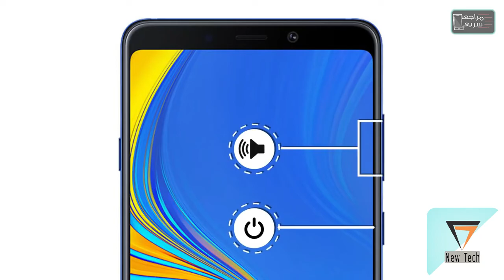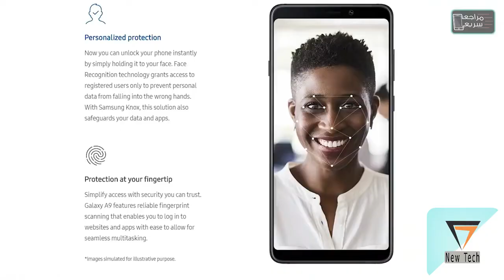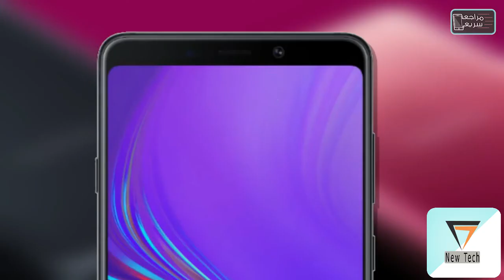جالكسي اى 9 (2018) Galaxy A9 | أول هاتف في العالم بأربع كاميرات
جالكسي اى 9 2018 - Samsung Galaxy A9 2018 مواصفات وسعر الهاتف، ومعاينة سريعة، كاميرا جالكسي اى 9 2018 مواصفات جالكسي اى 9 2018 - Galaxy a9 2018 review